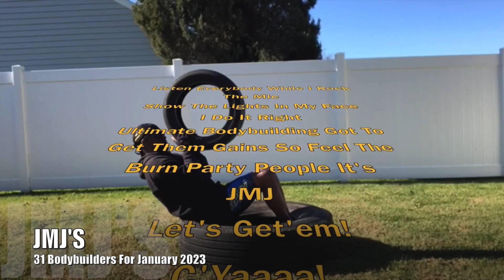31 Bodybuilders For January 2023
This content is about doing 31 Bodybuilders for the Month of January Plus 1 Extra Bodybuilder because it's the First Month Of the New Year 2023.

If you choose to attempt any of these exercises, do so AT YOUR OWN RISK.
Conduct all your Workouts and Exercises Based on Your Own Physical Capabilities.
Always Warm Up and Stretch Out before and after all of your sessions.
I do not promote any Apparel, Equipment or Music use in my content.

Let's Get'em!
C'Yah!